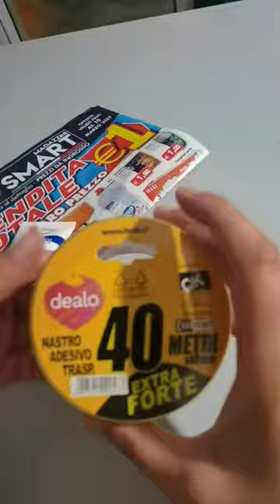SVUOTA LA SPESA 🛒 SVENDITA TOTALE 😱 TUTTO A 1€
Buongiorno ragazzi, bentornati nel mio canale e benvenuti in questo nuovo video Svuota la spesa 🛒